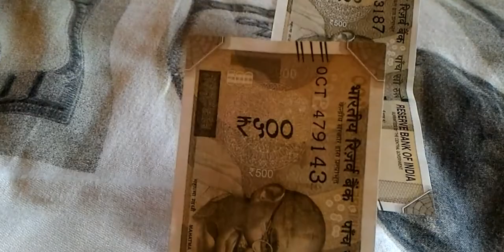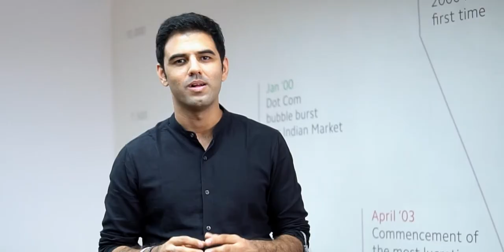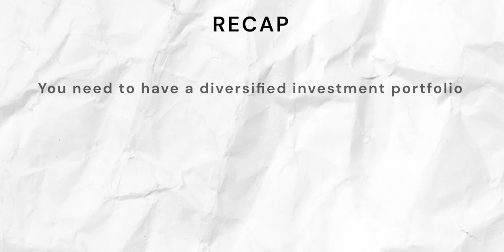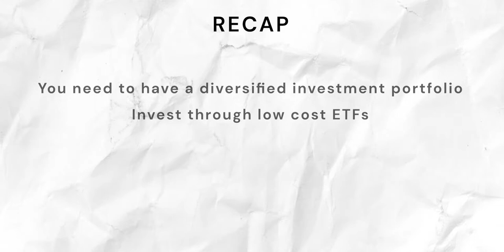Investing Masterclass: 5. Diversification: Going beyond the stock market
Investing Masterclass is a 10-part educational video series to introduce investing to new investors. Even experienced investors will find something new to learn in the Masterclass.

We will introduce viewers to concepts like stocks, stock markets, asset classes, diversification and even the fundamentals of personal finance.

So, are you ready to become an investing genius?

In the last video, we told you about the golden rules of investing. They were simple yet powerful rules that we hope you implement in your investing journey to have a great experience!

In this video, we talk about investment assets other than the stock market. These assets are important because stock market, while a great wealth creation machine, occasionally turns into a wealth destroyer machine. And when that happens, other investment assets will come to your rescue.

Watch this video and learn how diversification into multiple investment assets can help you withstand difficult times in the stock market.